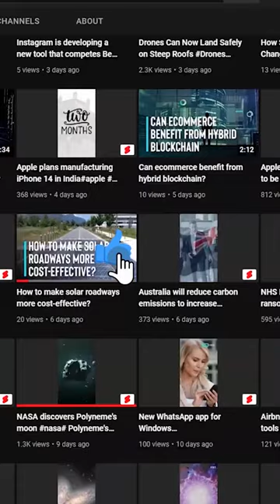China is Building the World's Largest Earthquake Early Warning System